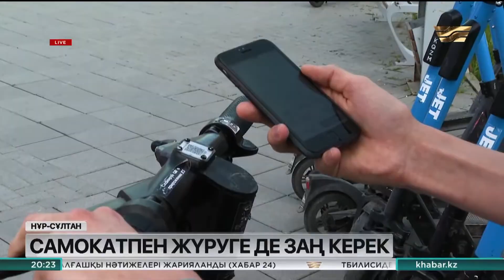Электросамокат тебушілердің қатысуымен 15 жол көлік оқиғасы болған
Абырой болғанда кісі өлімі жоқ. Бірақ әлгі адамдардың барлығы түрлі жарақат алған. Қазір мәселенің ақ-қарасын құзырлы орган өкілдері пысықтап жатыр. Яғни скутерлерге қатысты жол ережесі бекітіледі.

Бүгінде бас қалада қос дөңгелекті көлікті жалға беретін екі компания жұмыс істейді. Бірінің қызметкерімен сөйлестік. Олардың 550 скутері бар екен. Ай соңында тағы 200-ден астамын алып келеді. Соған қарағанда сұраныс бар сияқты. Күніне шамамен 300 адам пайдаланады.

Рамазан Тұтқабай, электросамокатты жалға беретін компания өкілі:
 - Бізде тұтынушыларымыз қолданатын арнайы бағдарлама бар. Сонда барлығы жазылған. Яғни ол адамның жасы 18-ден жоғары болуы тиіс. Екі адам айдамауы керек. Қазір адамдардың көбі осы транспорт түріне ауысып жатыр. Сондықтан қала ішіндегі жолдарды кеңейтсе жақсы болатын еді. Біз жалға алушы кісіге жауап береміз деп толықтай айта алмаймыз.